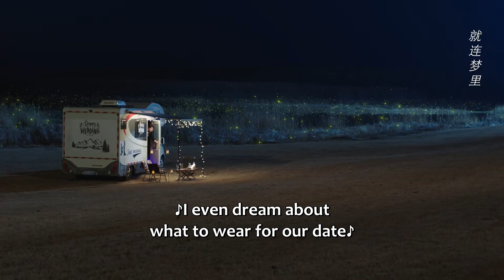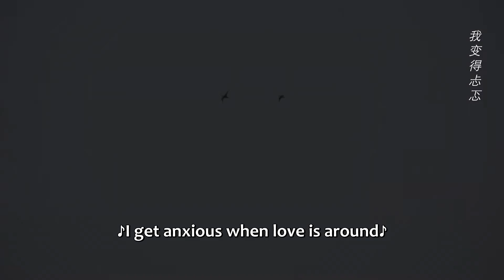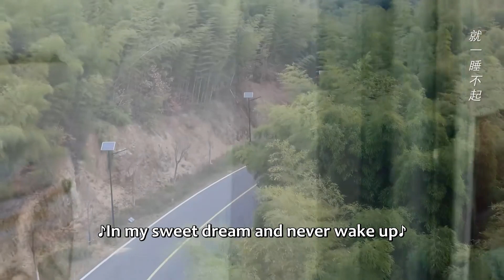喘息一夜！女主诱惑男主上房车，两人水乳交融！ | 中国电视剧 Chinesedrama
✨ ✨ ✨ 剧名（Drama Name）：时光与他，恰是正好 Time and Him are Just Right